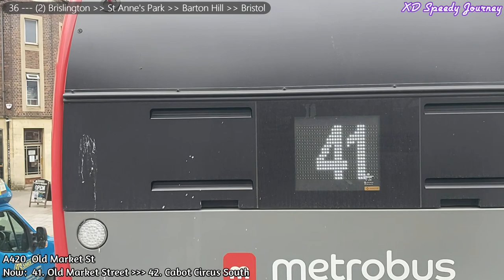[First West of England] 36 ~ Bristol ➝ Brislington ➝ Bristol (This route no longer runs)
Video ID - UKBus091
2022.05
Bus type --- Volvo B9TL Wright Eclipse Gemini
Bus registration number --- 37628 (WX58 JYP)
Expected time taken (Timetable) --- 31 mins To Brislington ; 34 mins to Bristol
Time taken for this journey ---  34 mins To Brislington ; 34 mins to Bristol
Total number of stops --- 21 To Brislington ; 24 to Bristol
*This route is now no longer runs*
Time stamps (Departure):
00:37 01. Bristol, The Centre
09:55 05. Old Market Street
17:09 08. Baton Hill, Church Street
23:54 13. St Annes Park, Chapel Way
33:47 21. Brislington, Church Parade (Arr.)
34:05 21. Brislington, Church Parade (Dep.)
44:48 32. St Annes Park, Chapel Way (Pass)
53:12 38. Barton Hill, Church Street
1:02:42 43. Cabot Circus, Bond Street
1:05:10 45. Bristol, The Centre

Social Media Accounts:
twitter (X): xd_transport731

Also follow my railway YT channel (XD TraNsPorTaTiON - Rails) if you are intresting in railways !!!

Note that any of my account username may change overtime. The most updated version will be on my community post.